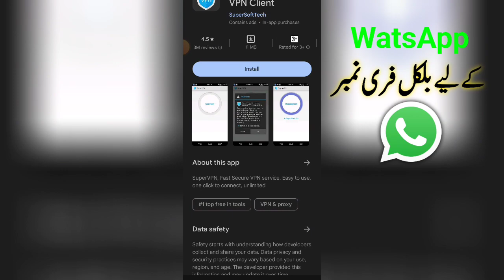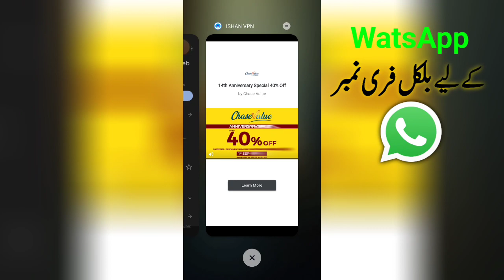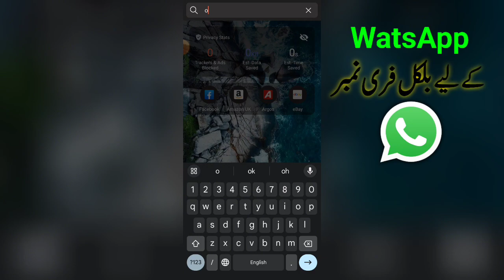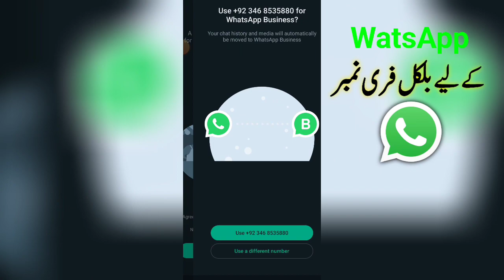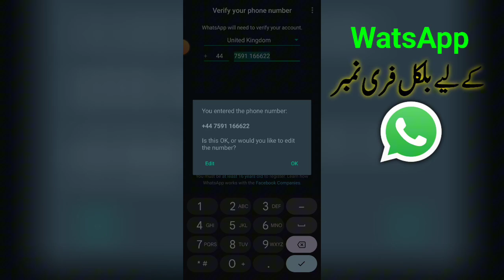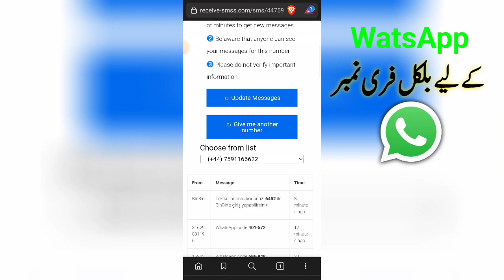Free Virtual number 2023 | farji account Kaise banaye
Description...your Queries...

fake number se id kaise banaye
Get free number for Whatsapp
whatsapp with us number for free
international number for WatsApp